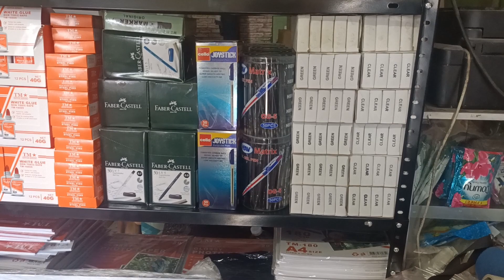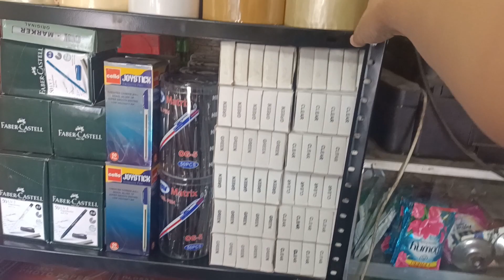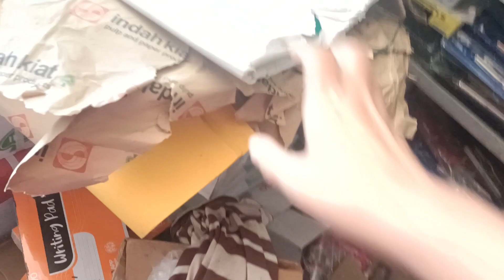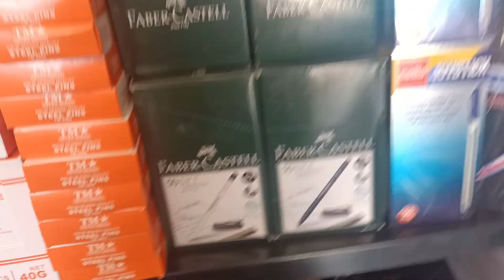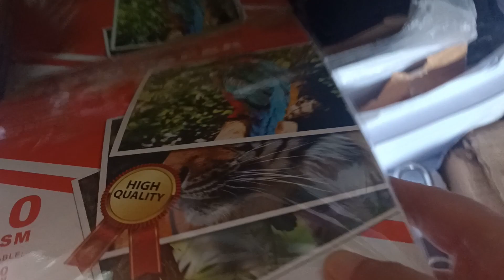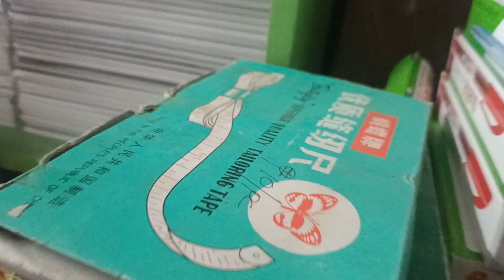Tindahan Update+ Bagong Estante+ Tour ulit| Sphinxkikay